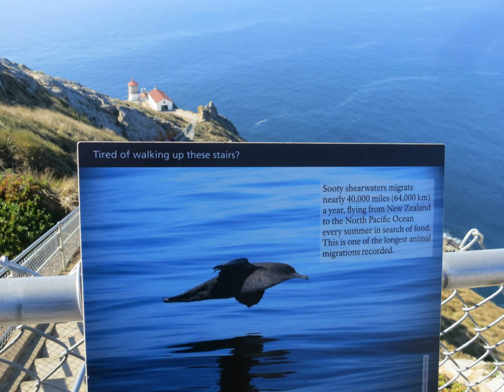Point Reyes Light House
Point Reyes is located at the end of a beautiful drive.